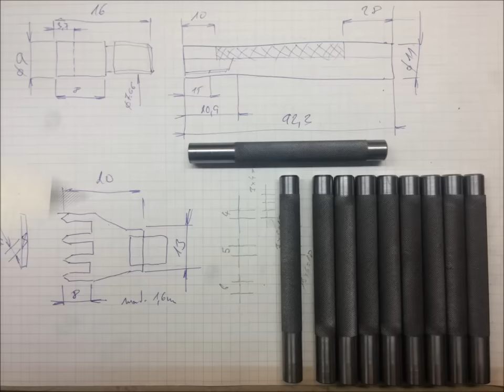Knurling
A short instructional video concerning home workshop knurling.